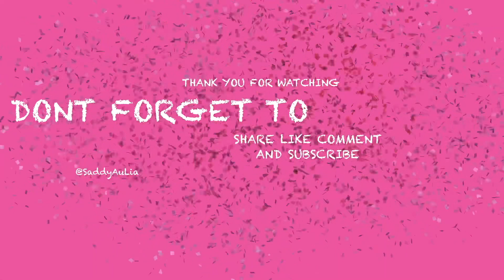MENTAL ILLNESS YG GW PUNYA | STORY TIME | SADDY AULIA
di video kali ini gw sharing sama kalian ttg mental iLLness yg gw punya.

kalo penasaran lgsg cek aja video nya.